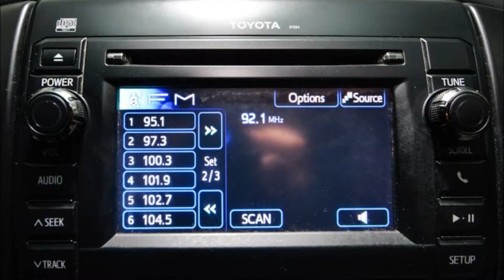2013 Toyota Tacoma PreRunner Lifted Truck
2013 Toyota Tacoma PreRunner Lifted Truck